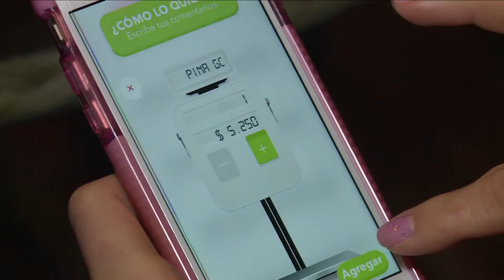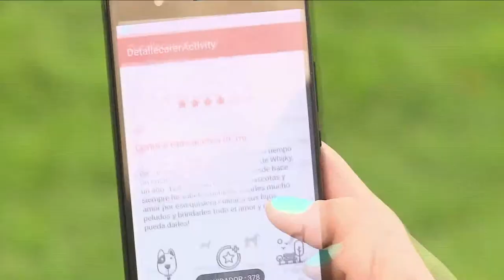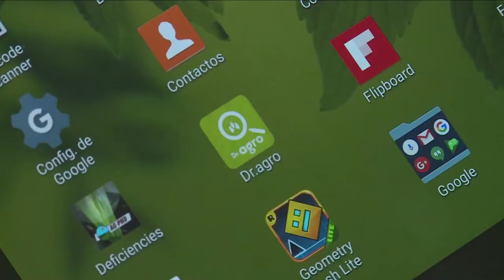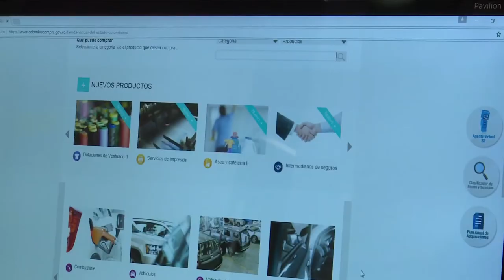Rivier Gómez C30 N2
La tecnología está transformando las industrias, señala Rivier Gómez, Gerente MiPyme. Adelante, descubre, porqué, aquí.